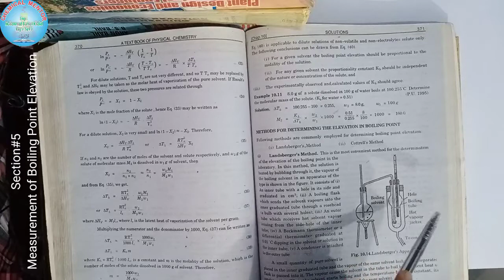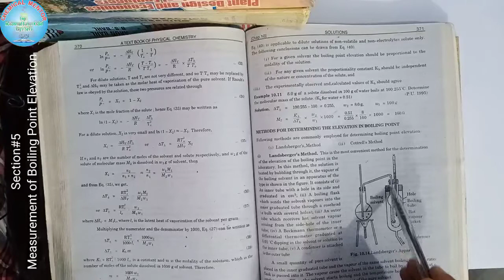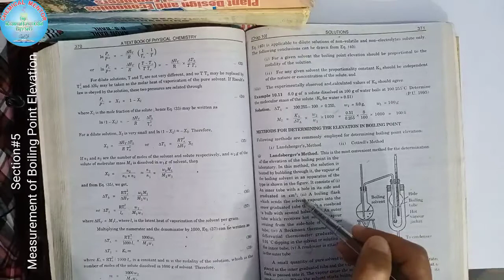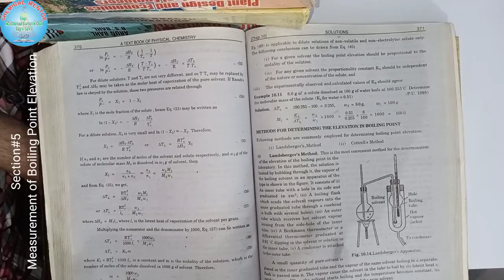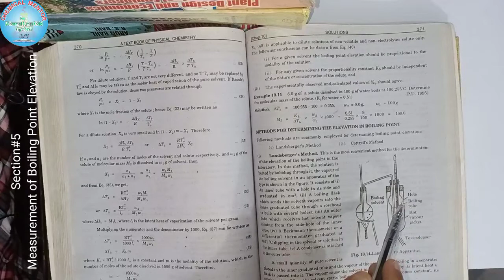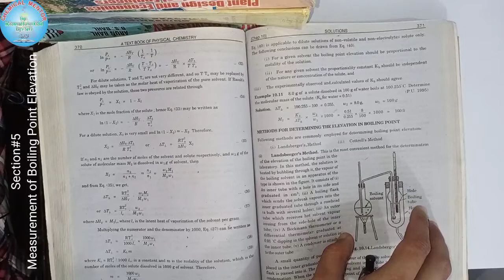Relation between Boiling Point Elevation and Molality | Landsberger's Method